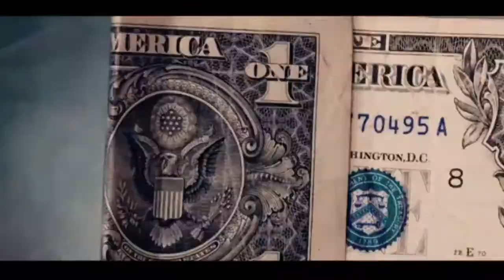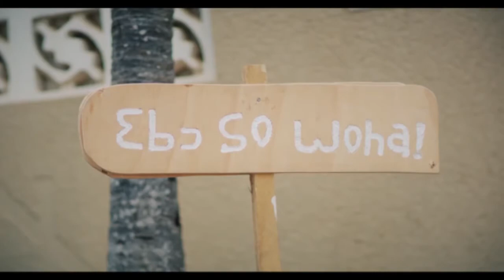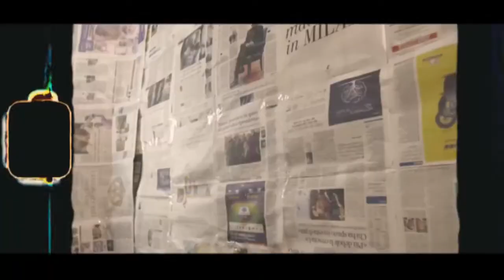TOP 5 TRENDING VIDEOS AND TOP 10 SONGS OF THE WEEK ON MEDIA POLICE TV BY KING SUMMER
Message from Rich. B